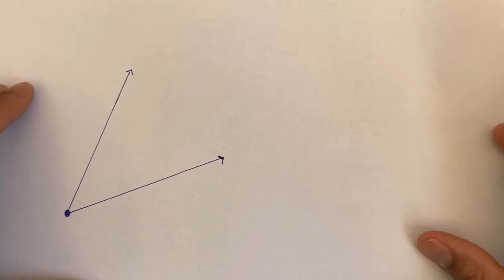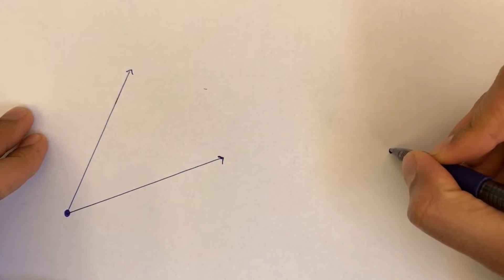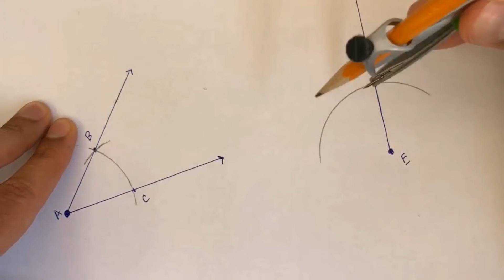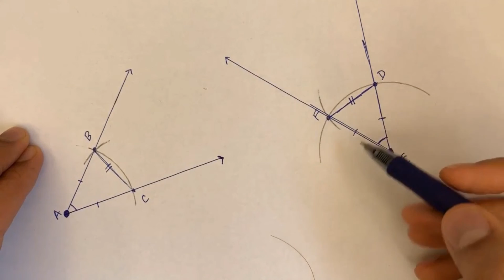Geometrik Şekiller: Eş Açılar Çizmek (Pergel ve Düz Kenarlı Bir Cisimle) (Matematik) (Geometri)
52 dilde 140+ milyon öğrencinin faydalandığı, dünyanın en büyük ücretsiz öğrenme platformu Khan Academy’de, matematikten sanat tarihine, ekonomiden fen bilimlerine, basit toplamadan diferansiyel denklemlere, ilkokul seviyesinden üniversite seviyesine her yaş için binlerce ders videosu, konu anlatımı, soru çözümü, interaktif alıştırma ve daha fazlasına tamamen ücretsiz ve reklamsız olarak ulaşabilirsiniz.